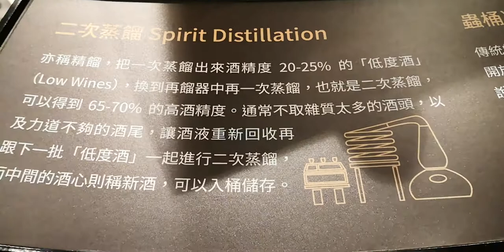澎湖【Pier3三號港】Whiskey 101 體驗館 ②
Pier3三號港 ,澎湖最大的免稅商店,提供全球旅客如同精品百貨般的購物享受,匯集國際知名精品、美妝香氛及潮流品牌,讓旅客輕鬆追隨時尚魅力的腳步！結合特色餐飲、Whiskey 101 體驗館、星探索極限運動場、in89 豪華影城等休閒娛樂設施,為到訪澎湖的旅客開啟精彩豐富的旅程。
Whiskey 101 體驗館🔻
Whiskey 101 體驗館,全球旅客到訪三號港不容錯過的地方！帶你重新認識威士忌及品酩體驗,感受威士忌的獨特魅力！

入口牆面由世界各地知名酒廠的橡木桶所砌成,透過橡木桶的由來、製桶的工藝及類型,訴說了各種橡木桶對於酒液產生的影響及發展出的風味,是釀造威士忌不可或缺的一環。館內設有聞香區可以體驗由不同橡木桶釀造的威士忌風味,像是果香、辛香、煙燻等時而輕盈、時而複雜的各式氣味。

Whiskey 101 體驗館打造超過3米5高的蒸餾器及各項威士忌製程所使用的器具,體驗威士忌如何從一顆大麥的麥芽,經過發芽、磨碎、發酵、蒸餾、陳年淬煉出珍貴的生命之水。走進威士忌收藏區,展出多款麥卡倫、格蘭利威、大摩、格蘭花格、詩貝、皇家禮炮等珍稀酒款,有如威士忌的名人堂,絕對讓您嘆為觀止,並有專業人員為您導覽解說。逛累了可以在酒吧品飲各產區的威士忌,帶您用舌尖環遊世界！

Go Star Challenge 星探索
GO STAR是全臺最大的室內極限體能挑戰空間共575坪。也是澎湖第一座非機械動力的休閒運動場,
遊玩者必須體力與腦力並用,以順利通過各種挑戰。這裡還特設了ＲＦＩＤ的追蹤功能,
所有遊戲設備都是經過館方嚴選,專程從歐洲引進的設施組合,設計炫眼奪目、富含遊樂趣味性。

澎湖群島🔻
亦稱澎湖列島,是位於臺灣海峽上的一組群島,東距臺灣本島約50公里,西離中國大陸約140公里,由97個大小島嶼組成,總面積約為128平方公里,全境均隸屬中華民國臺灣省澎湖縣管轄,為中華民國實際管轄區域第一大離島群。16世紀時葡萄牙殖民者來到東方,發現澎湖海域魚產豐富,在島上住著許多漁民,因此稱呼澎湖為漁翁島（Pescadores）。澎湖群島多漁港,夜間萬點漁火流動,忽明忽滅,與水中映射之星斗互相煇映,1953年臺灣省政府將「澎湖漁火」選定作為臺灣八景之一。[1]觀光遊憩是現今澎湖群島的重要產業之一,中華民國交通部觀光局也在1995年於澎湖群島設立「澎湖國家風景區」。

自然景觀
玄武岩
蒔裡海水浴場（蒔裡沙灘）
太武山
龍門鼓浪
青螺沙嘴濕地
虎頭山
菓葉日出
山水沙灘
風櫃洞
通樑古榕
桶盤玄武岩石柱
西嶼牛心山
天台山
蛇頭山
七美望夫石
奎壁山遊憩區
小門鯨魚洞
牛母坪
小臺灣
古蹟廟宇
澎湖天后宮
萬軍井
媽宮古城
篤行十村
順承門
施公祠
中央街
澎湖觀音亭
二崁陳宅
中社古厝
七美人塚
西嶼西臺
西嶼東臺
四眼井
文澳城隍廟
媽宮城隍廟
第一賓館
漁翁島燈塔
文石書院（後改建為孔廟）
公園
隆貴公園
林投公園
火燒坪公園
公共設施
澎湖開拓館
生活博物館
澎湖水族館
濱海公路
小門地質館
竹灣螃蟹博物館
澎湖酒廠
澎湖遊客中心
菊苑
西嶼燈塔
七美嶼燈塔
望安綠蠵龜觀光保育中心
地景景觀
澎湖石滬
澎湖菜宅
海灘
山水沙灘
隘門沙灘
林投沙灘
尖山海灘
烏泥沙灘
裡正角沙灘
龍門後灣沙灘
菓葉沙灘
奎壁山遊憩區
青螺海灘
城前沙灘
講美沙灘
鎮海沙灘
吉貝沙尾
後寮沙灘
後螺海灘
橫礁沙灘
後灣沙灘
網垵海灘(大池角海灘)
池西沙灘
赤馬沙灘
內垵遊憩區
戶頭角沙灘
網垵口沙灘
大瀨仔沙灘
長瀨仔沙灘
西安水庫沙灘
天台山沙灘
澎湖特產
植物
稜角絲瓜
嘉寶瓜
仙人掌
天人菊
馬鞍藤
風茹草
海產

澎湖海鮮🔻
海鱺
玳瑁石斑
丁香魚
鞍帶石斑
𩵚魠魚
特色美食
甜點類
黑糖糕
冬瓜糕
冰心糕
海苔酥
花生酥
仙人掌冰
海產類
小管
金瓜米粉
蛤蜊炒絲瓜
海菜魚丸湯